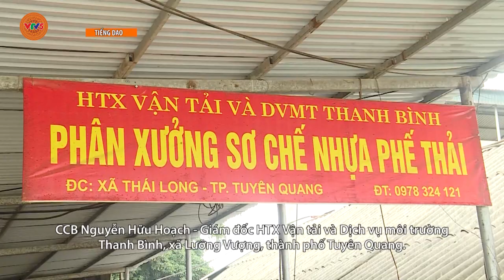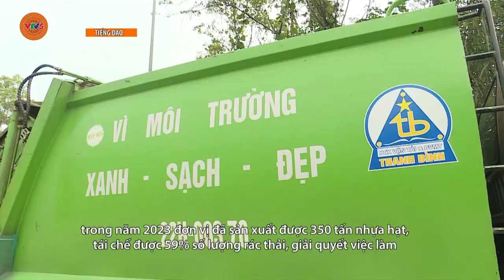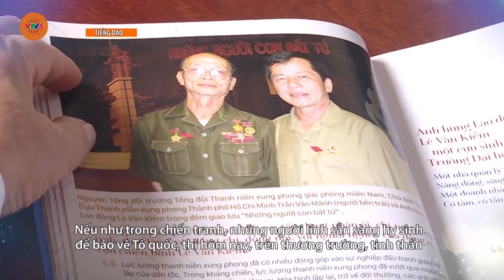[TIẾNG DAO] CỰU CHIẾN BINH TUYÊN QUANG LÀM KINH TẾ GIỎI | VTV5